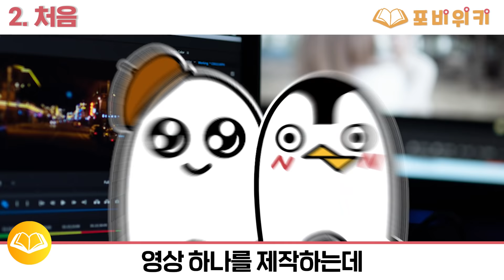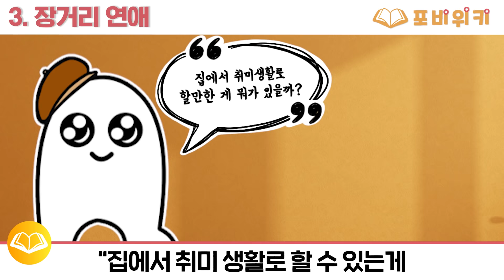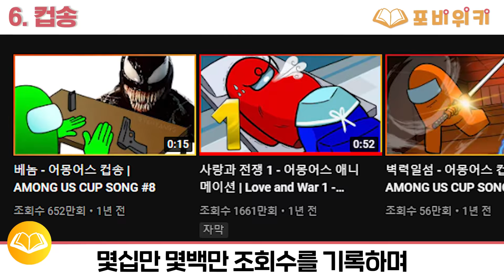애니메이션 원탑 "계향쓰"에 대한 14가지 TMI